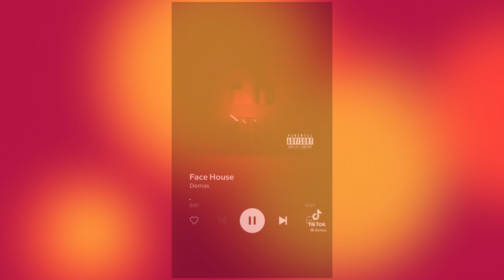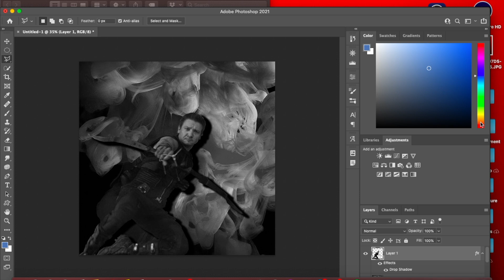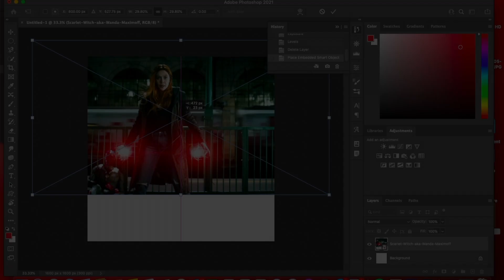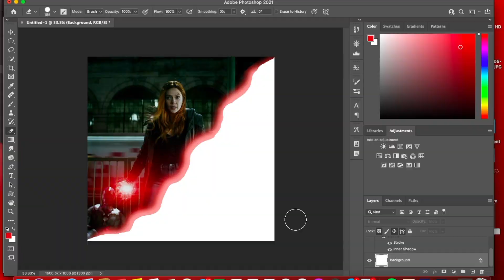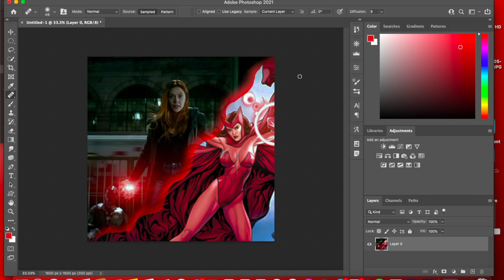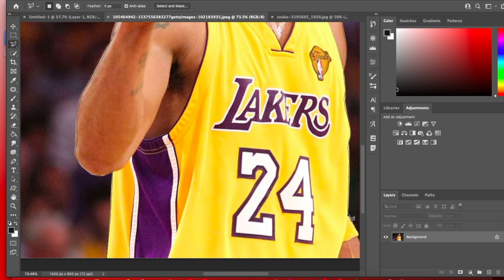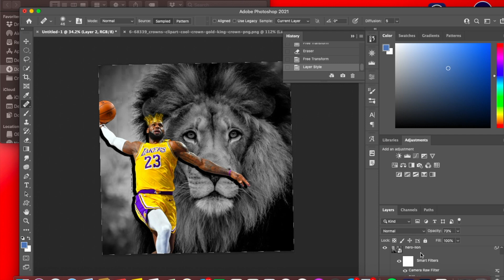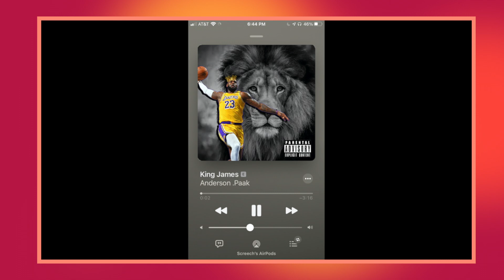TikTok Album Cover Challenge (gkercho edition)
What's up boys! Good to finally be back with y'all.
I've got a lot of ideas and videos ready for you guys!! I can't wait to get them posted!!!

If you feel like donating to the channel, firstly Thank You! People like you are what help make dreams come true!!!